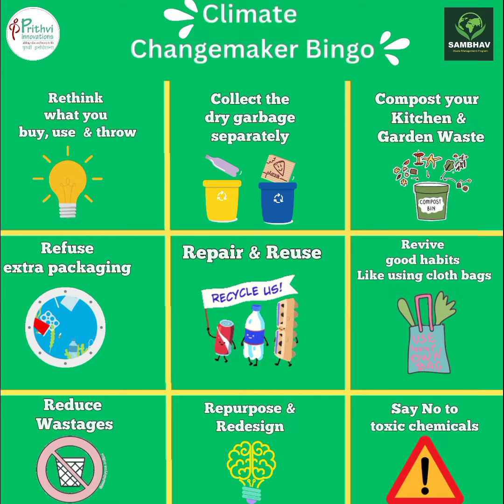Presenting Part-17 Testimonial #18 by our green champ of SAMBHAV Seema Singh from BPC, Lucknow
Presenting Part - 17
Testimonial #18 by our green champ of SAMBHAV Seema Singh from Birendra Pratap Colony, Lucknow

Testimonial #19 by our next green champ of SAMBHAV

Watch Part - 1 - Launch of our SAMBHAV series ,as part of 77th Independence Day celebration S.
- Launch of our SAMBHAV series

Part - 3 of our SAMBHAV series.

Part -4 of our SAMBHAV series

Part - 5 of our SAMBHAV series

Part - 6 of our SAMBHAV Series.

Part -7 of our SAMBHAV series

Part -8 of our SAMBHAV series

We at SAMBHAV hold your hands to help you to take the first baby step of understanding & segregating your garbage by adopting our unique , golden 12 'R's

 Let's embrace reusable alternatives. Swap single-use plastic bags for cloth bags, and opt for a refillable water bottle instead of disposable ones. These small switches can have a big impact over time.

Let's work hand in hand to beat plastic pollution. Our collective efforts, no matter how small, can create a ripple effect of positive change.

Together, we can leave a cleaner, healthier planet for generations to come.
Remember  there is no Planet B.